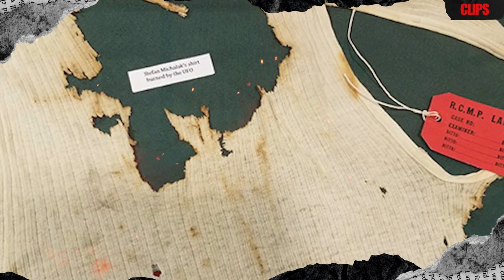Los DAÑOS que dejaron LOS OVNIS | El Incidente en Falcon Lake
Quieres escuchar el Podcast en Spotify?